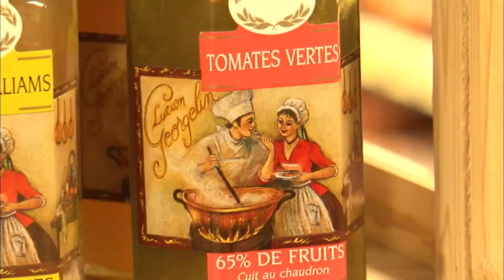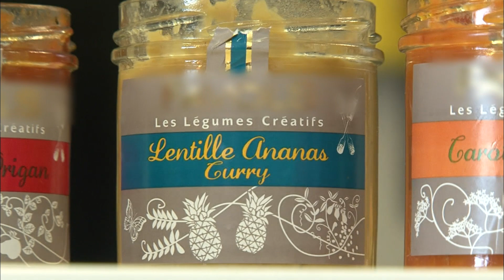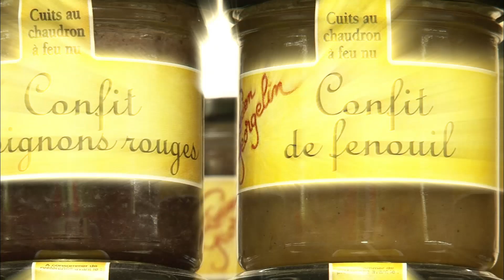La Confitures de légumes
Qui dit confitures, dit fruits et sucre. Mais aujourd'hui on en trouve à toutes les saveurs : au lait, aux épices et même aux légumes. Courgettes, carottes, tomates vertes : les confitures de légumes sucrées sont apparues sur Internet il y a quelques années. Inspirés par cette tendance et par la cuisine des grands chefs, les industriels proposent maintenant des pots de légumes à tartiner salés dans les supermarchés. Cette année, au S.I.A.L (Salon de l'industrie agroalimentaire), ce sont les tartinables salés/sucrés qui ont été sélectionnés dans la catégorie tendance et innovation. Salé, sucré ou épicé, à vous de choisir.
 Réalisateur : Chloé Remond